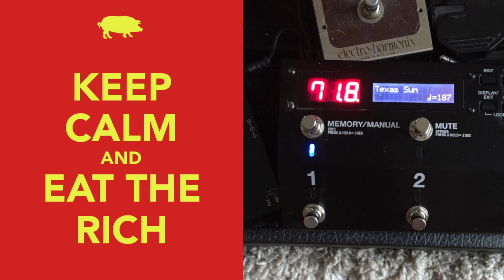"Texas Sun" - Khruangbin & Leon Bridges - 2023-07-18 Random Soundcheck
Khruangbin & Leon Bridges, Austin Jenkins, Steve Christensen, and me.